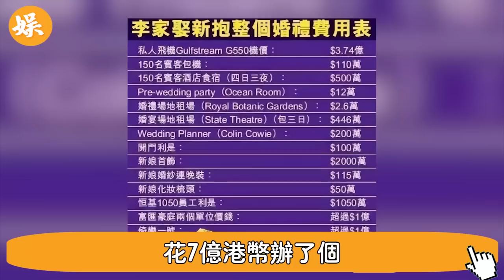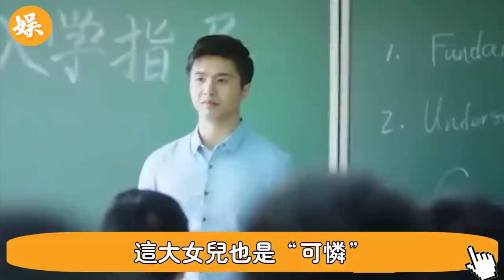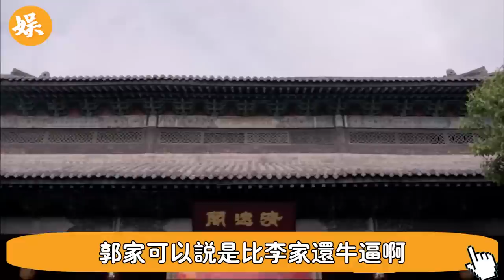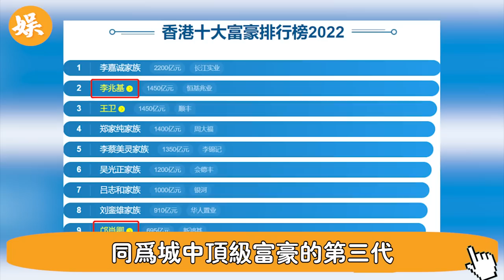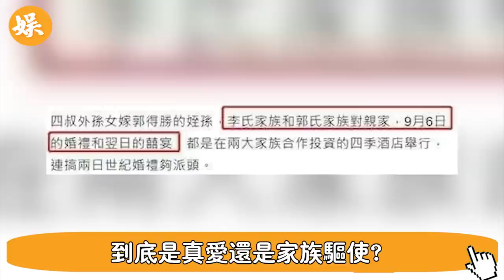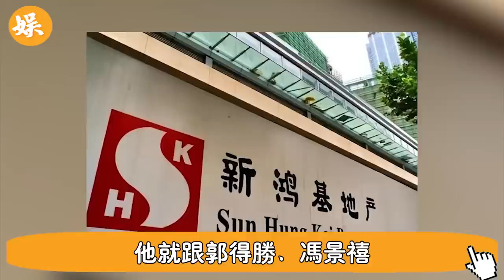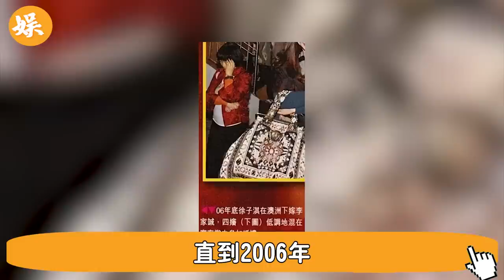李兆基藏了她22年，分配家產時突然被曝光，一露面就繼承2千億，風頭壓過何超瓊，能力賽過霍啟剛，今真實身份曝光，港圈一眾富二代面面相覷#辣評娛圈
56歲邵美琪！被渣男鄭伊健害了7年，倪震看不下去說出實情，我們全錯了＃鄭伊健＃辣評娛圈

2女1夫還不過癮，深夜偷吃釀成大禍！一代絕色美男57歲竟淪落如此地步